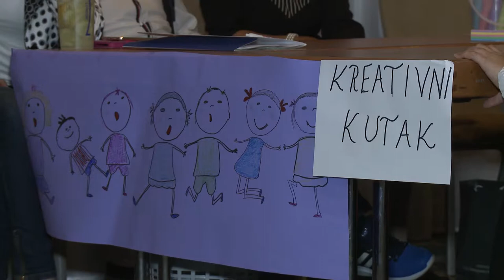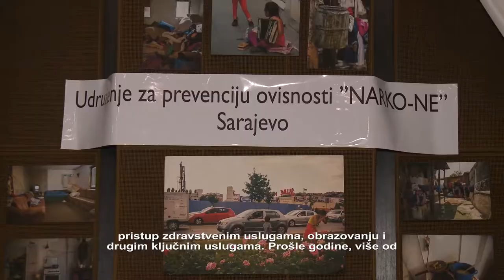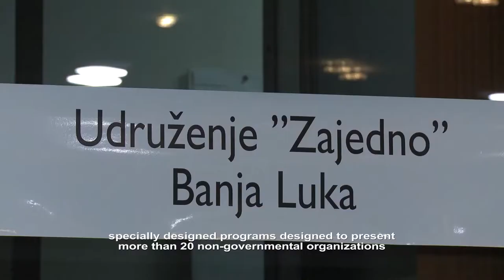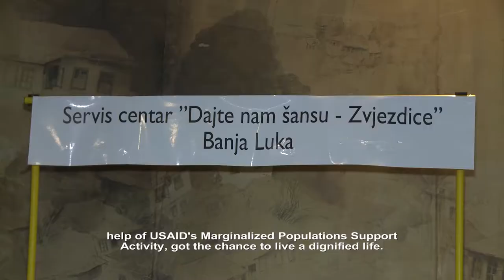USAID/PPMG - Događaj Možemo Više - Celebrate human rights (2017.)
PR video sa događaja Možemo Više - Celebrate human rights na kojem se kroz interaktivne i kreativne radionice i posebno osmišljene programe predstavilo više od 20 nevladinih organizacija i udruženja iz cijele BiH koja nastoje osigurati osnovna ljudska prava, jednakost i veću uključenost u društvo za građana Bosne i Hercegovine.

(Sarajevo, 2017 - Klijent: Institut za razvoj mladih KULT)